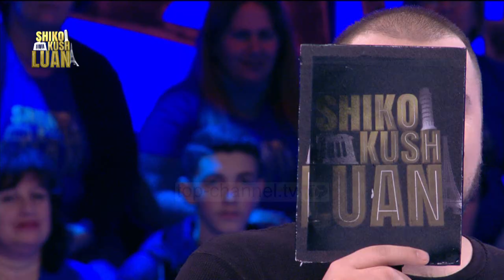Shiko kush LUAN, 6 Janar 2018, Entertainment show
Moderatore:Luana Vjollca
Kapitenë: Edi Manushi & Gent Hazizi
Të ftuar: Ermal Fejzullahu, Lumi B, Ilda Bejleri, Dren Abazi, Aurela Hoxha, Rashel Kolaneci